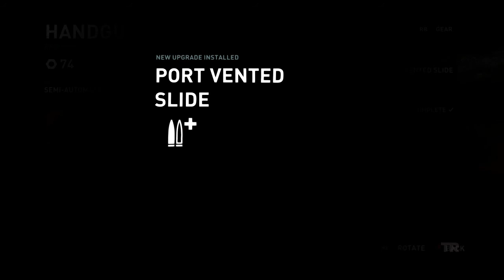Let's Play: Tomb Raider Part 3- Phrasing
Part Three of my Tomb Raider Let's Play Series.